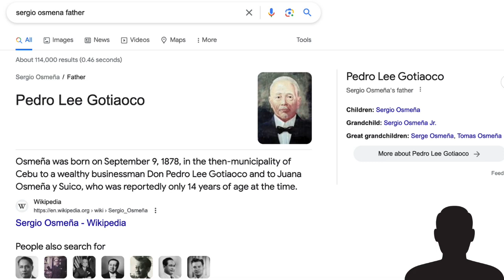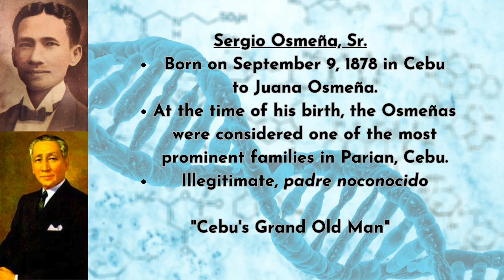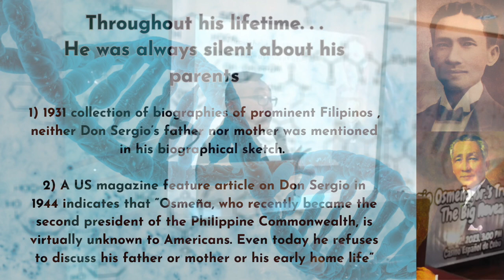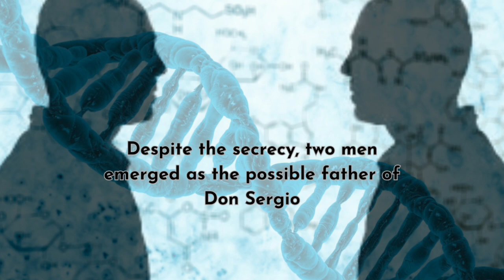President Sergio Osmeña's True Father | Part 1: Introduction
This is the first part of the discussion we made during the Big Reveal event held at the Casino Espanol on June 2, 2023.

==vv==vv==vv==

==vv==vv==vv==

Video Credits:
Produced and Directed by: The Filipino Genealogy Channel